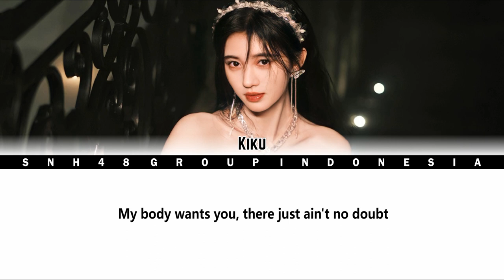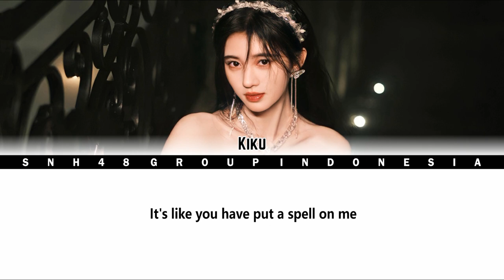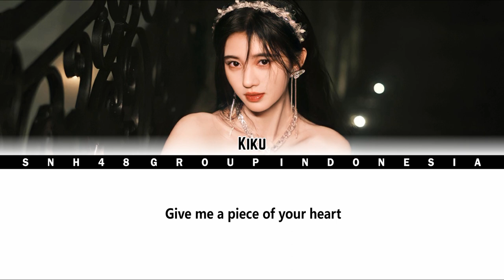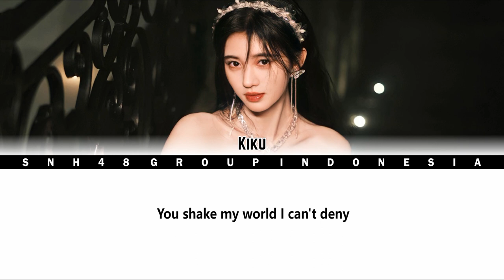Ju JingYi (鞠婧祎) 2nd Single (Coupling) - Like I Do | Color Coded Lyrics ENG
Former Member : Ju JingYi (鞠婧祎)
Lyricist : Malin Johansson, Mats Tärnfors, Victor Lundberg
Composer : Malin Johansson, Mats Tärnfors, Victor Lundberg
Arranger : Mats Tärnfors, Victor Lundberg